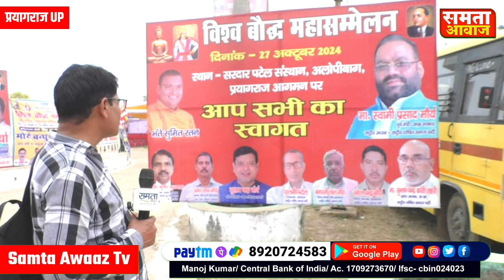कुम्भ स्नान से ठीक पहले प्रयागराज में बौद्धों नें किया खेला, भिक्खु सुमितरत्न थेरा से घबराये मनुवादी